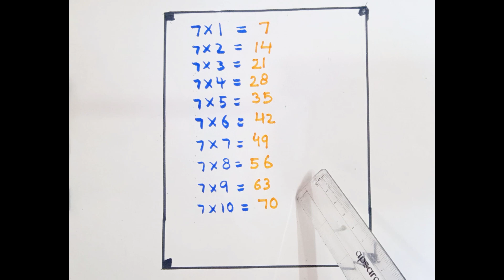7×1=1, multiplication song | 7 Times Table |Maths Table of 7 Explained"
7×1=1, multiplication song | 7 Times Table |Maths Table of 7 Explained" | Table of 7 |

7 Times Table
Math Learning
Math Tutorial
Educational math
Study Math
Math Mastery
Learning Multiplication
Math for Beginners
Math Education
Math help
Math Practice
Numeracy
Times Table Explained
Math Skills
School Math
Elementary Math
Math Concepts
Math Technique
Mathematics Made Simple
Student Resources
Math Success
Math Confidence
Math Knowledge
Math Excellence
Maths Table of 7
Number song
abc song
Numerical Numbers